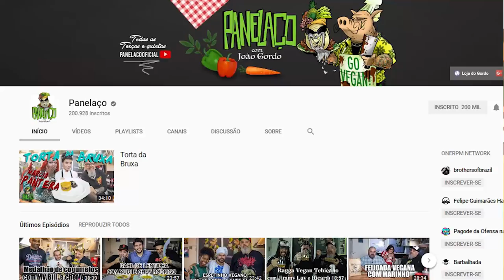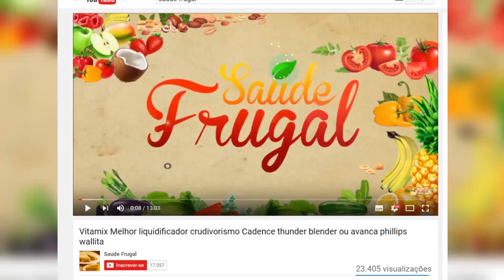JOÃO GORDO PROVA KIBE E TRUFAS CRU VEGANO SERA QUE ELE GOSTOU?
Eduardo Corassa, do site Saúde Frugal, entrevista João Gordo, astro do rock nacional, conta sua trajetória rumo ao veganismo, tanto em uma dieta vegetal como em suas realizações da importância da causa animal e ainda de quebra prova kibe e trufa crudivoras!

5 RAZÕES PARA SUBSTITUIR O ARROZ! Troque o arroz por isso!